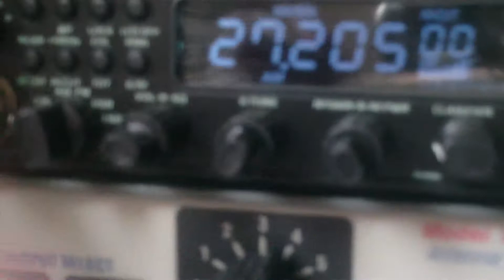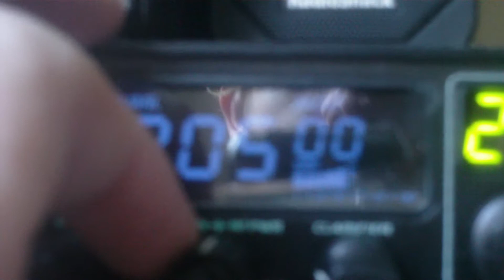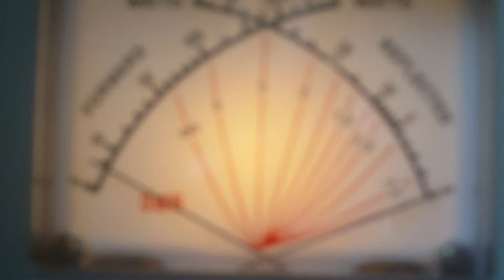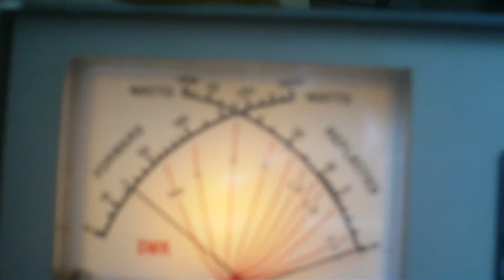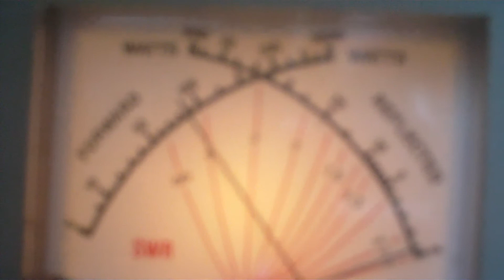CRE 8900 (Alinco DX-10) AM and FM Variable Power Test (Stock Microphone)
CRE8900 Stock microphone variable power test (0-10watts AM and FM, peak power is around 20-25 watts AM modulation...with audio quality test modulation swing test peak on stock microphone shown in video. Yes, you can use the variable power in all modes on this radio, even sideband (USB/LSB)!. but I'm going to make a second video for SSB variable power.